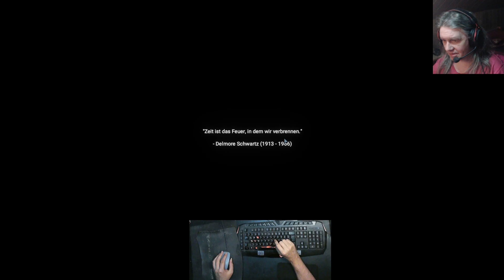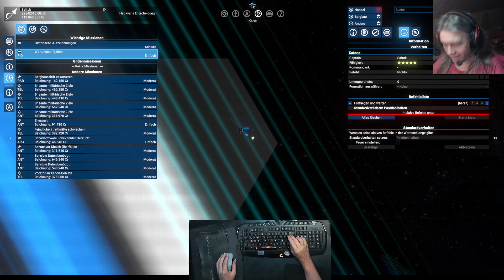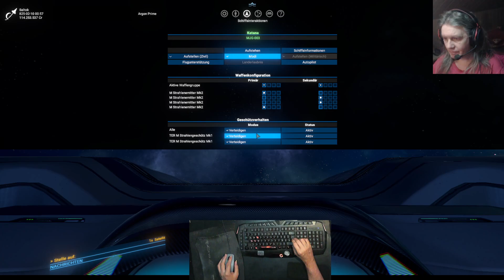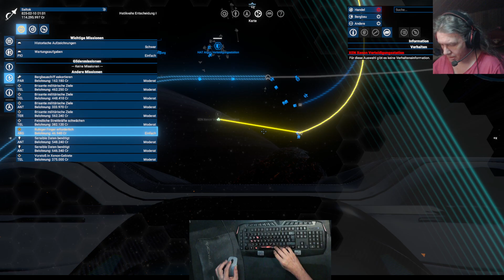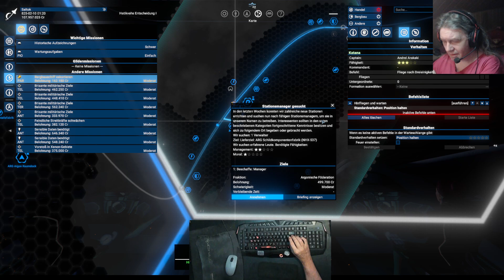X4 - 032 - minen über minen und noch mehr minen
sektor aufdecken , minen zerballern , weitere minen zerballern
minen über minen , 2 weitere minin aufträge , einer fehlgeschlagen weil mine zu nahe am zielschiff , weitere minen außn weg räumen
satelit aufstellen und weitere minen zerballern , 9 kristallstücke verkaufen
naja , weitere minen kaputt ballern , lasertürme weg knattern
auftragsliste vergrößern ( neue aufträge annehmen )
bergbauschiff begleiten , 2 lieferaufträge zur gleichen station